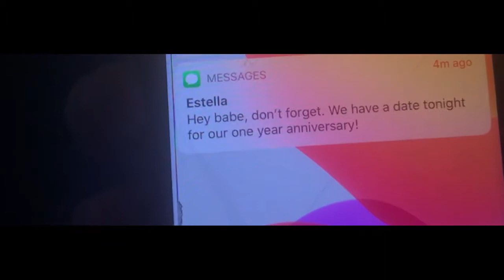Anniversary Date (2020)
A 90-second short film that I made for the gearfocuschallenge

The story centers about a young man who is willing to celebrate his anniversary with his girlfriend during the COVID-19 pandemic.

Edited, written, produced, and directed by Marco Castaneda.

Actress: Estella Cazal